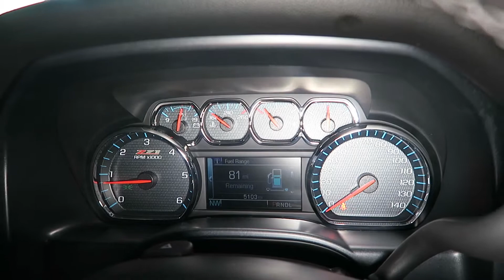2018 Chevrolet Silverado 1500 4WD 2LT Crew Cab 143.5" for Sale in Canton, Ohio | Jeff's Motorcars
2018 Chevrolet Silverado 1500 4WD 2LT Crew Cab 143.5" for Sale in Canton, Ohio!